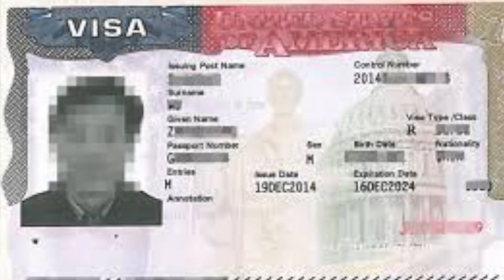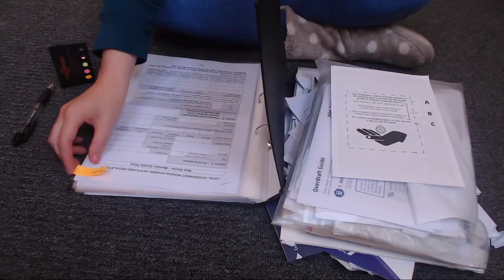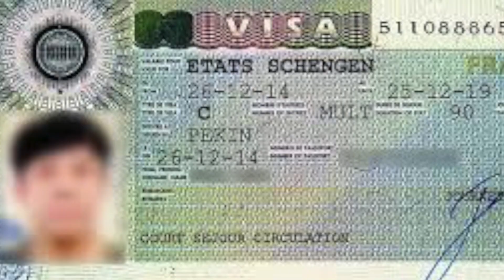还在担心被“拒签”？3个步骤教你如何提高护照含金量【实用干货】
随着时代的发展，越来越多的人都办了自己的护照，想要来一场说走就走的旅行。
虽然办护照不难，可是签证不一定容易拿，越是美丽发达的国家，签证越是难拿
而且中国护照的免签国家实在是少的可怜
不过，通过视频中的几个步骤，可以大大提升你护照的免签国家数量！

微信：xilifa_
微博：xinworld92_